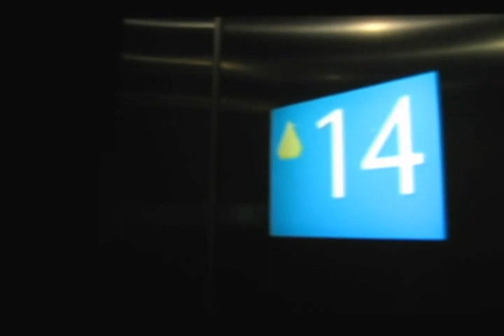Facebook Head Office by All Areas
I was commissioned by Facebook to paint a mural and some canvas' inside the new Sydney Head Office.